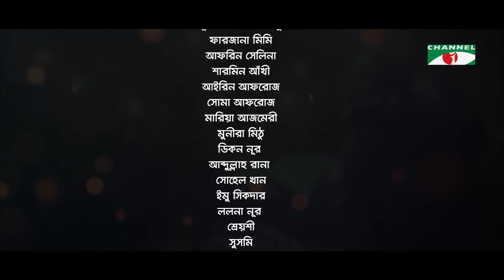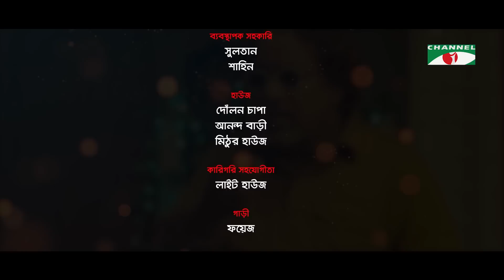Sokhi Sob Kore Rob | EP 40 | Noyeem Imtiaz | Allen Shubhro, Abdullah Rana, Monira Mithu, Akhee, Mihi